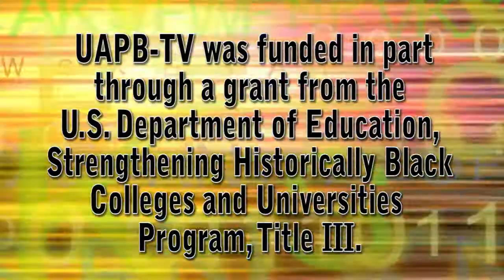CAMPUS BULLETIN WEEKLY